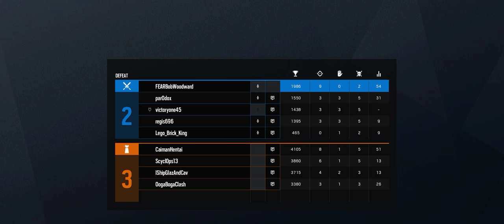Rainbow Six Siege + Part 2897 + Bank TDM Bomb + Grim Sky pcgaming crew